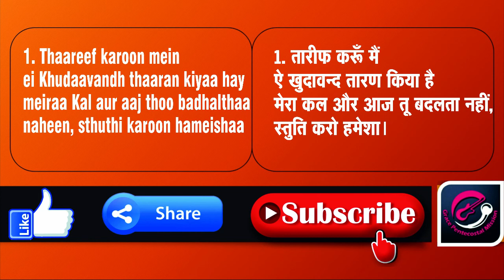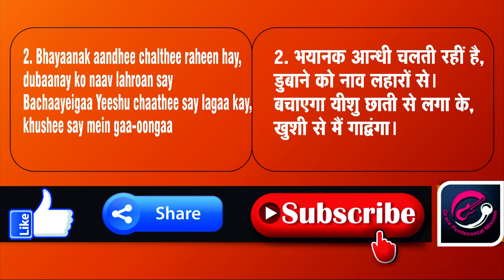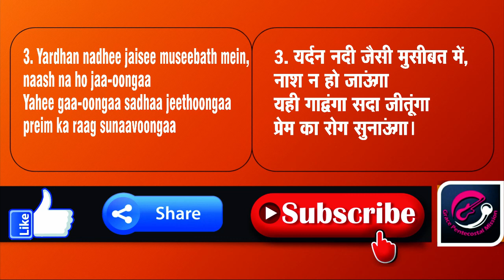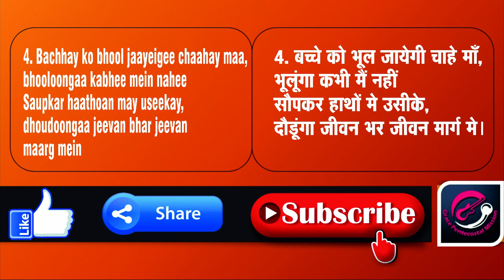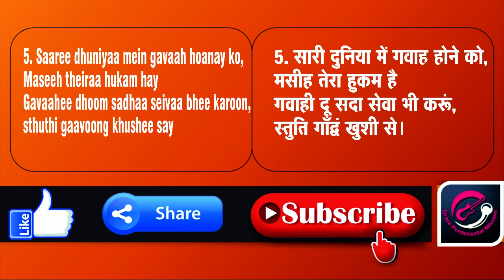TPM Hindi Song No.10 | Anoakhaa Hay Yeeshu Naam | अनोखा है यीशु नाम | Hindi Song Service | GPM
Hindi Song No. 10 | Anoakhaa Hay Yeeshu Naam | अनोखा है यीशु नाम | Hindi Song Service | TPM | The Pentecostal Mission Songs | GPM

Song - Anoakhaa Hay Yeeshu Naam
गीत - अनोखा है यीशु नाम

We request you all to pray for “Grace Pentecostal Mission”

By the grace of God and by your prayers, we as a team doing this YouTube Ministry.